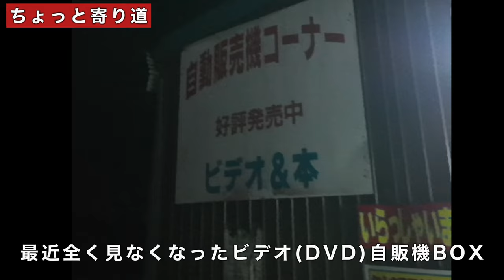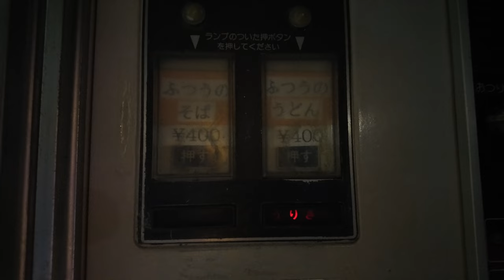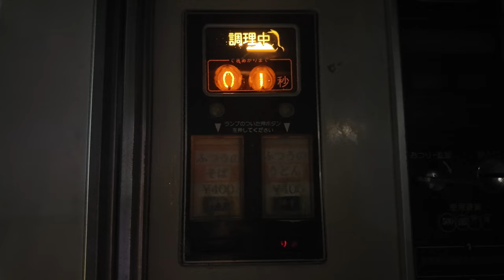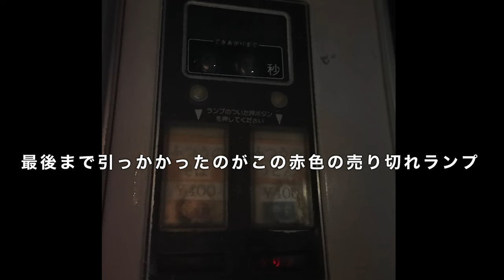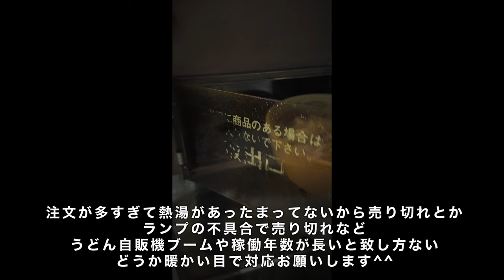広島県三次市の国道沿い福原酒店のうどん自販機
福原酒店
広島県三次市秋町977-1

富士電機製 うどん･そば自動販売機